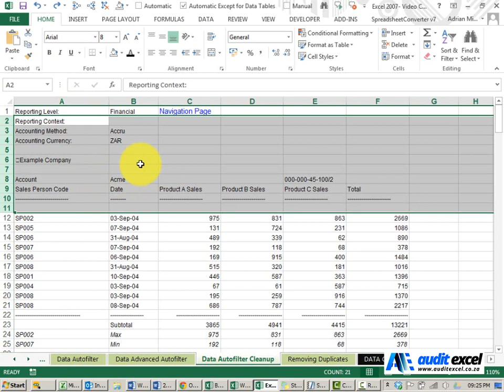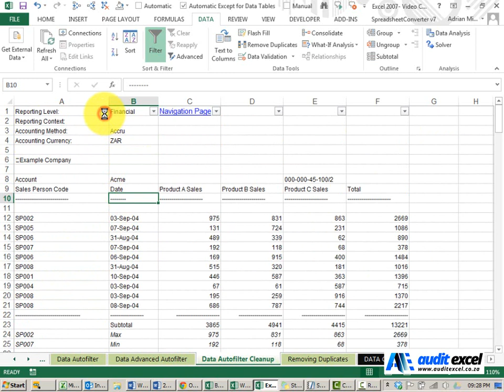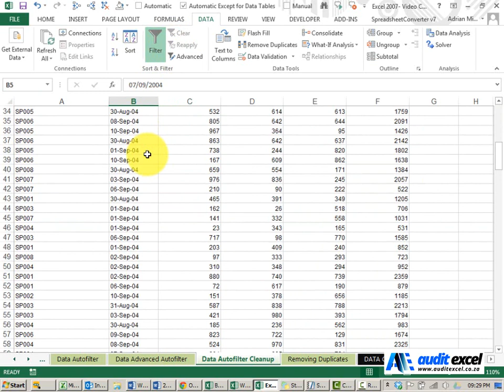Remove all the unwanted Excel rows WITHOUT manually deleting each row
An easy way to clean excel data to be able to use it in other reports or in a pivot table.